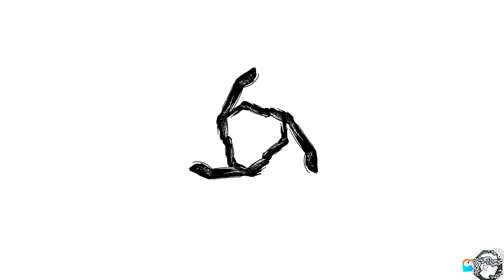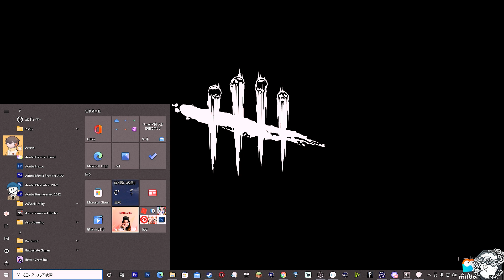新しいもがきスキルチェックを試してみた デッドバイデイライト #172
Dead by Daylightとのパートナーシップのもとお送りします

〇HONEBONEさんのニューアルバム【サバイバー】

主にこちらのサイトでDBDを生放送を頻繁にしています

☆この度DBD公認パートナーのフォグウィスパラーに選ばれました

●オープンレックによりDBD番組【べるしょこBPF】

4VS1の変則型対戦隠れ鬼ごっこサバイバルゲーム

エンディング映像、曲提供アーティスト【HONEBONE】
★HONEBONE様のサイト

PV制作
★アトリエイングス様サイト
★アトリエイングスデザイナー小沼田様Twitter